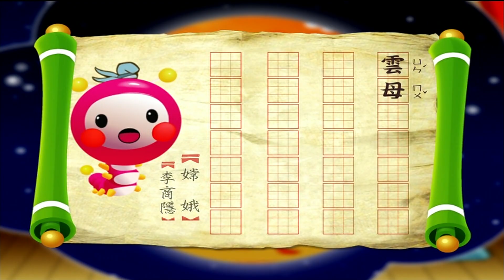m o m o唱唐詩【嫦娥】李商隱｜親子一起輕鬆哼唱學唐詩｜唐詩300首｜中文｜詩詞歌畫｜文學｜童謠【親子台｜官方HD】momokids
【嫦娥】李商隱
雲母屏風燭影深，長河漸落曉星沉。
嫦娥應悔偷靈藥，碧海青天夜夜心。
momo親子台特別挑選多首意境優美的好詩，
加上編曲與配唱，搭配著精彩的動畫與哥哥姐姐們的導讀
讓唐詩也可以輕鬆學習喔！小朋友們一起來吟唱吧